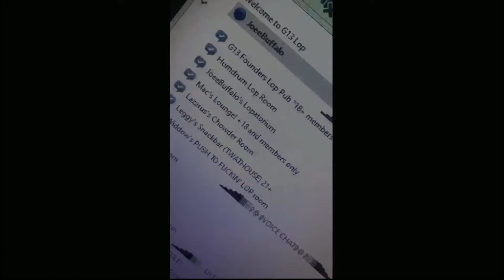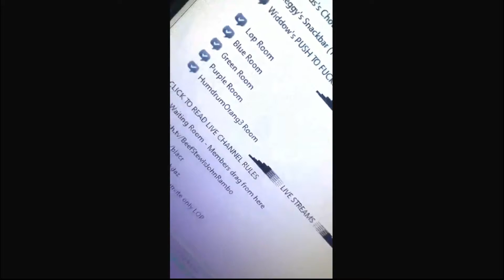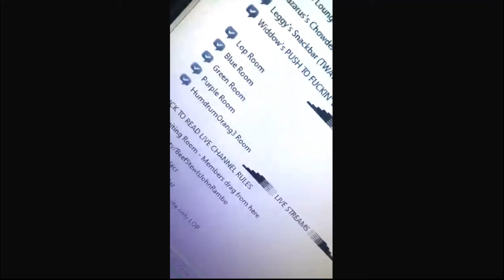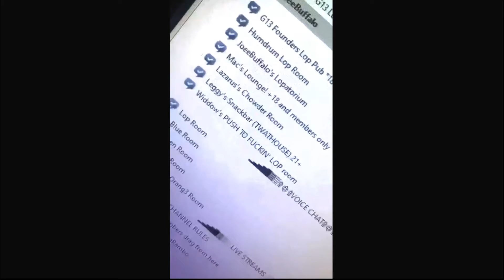Joe Buffalo Tribute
No words need to be said...